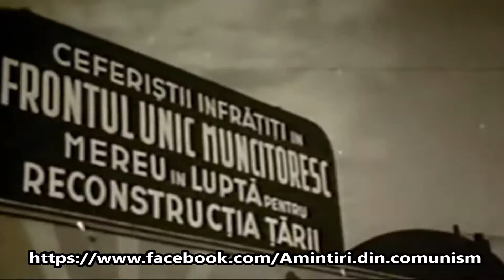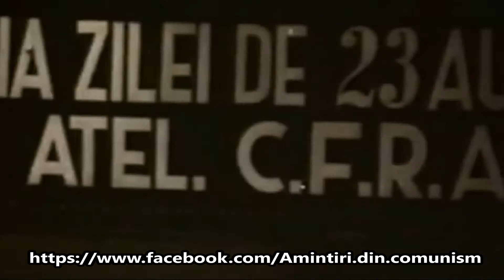PROPAGANDA COMUNISTĂ "CFR PENTRU RECONSTRUCȚIA ȚĂRII", 23 AUGUST 1946 - Guvernul Petru Groza.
"CEFERIȘTII ÎNFRĂȚIȚI, FRONTUL UNIC MUNCITORESC, MEREU IN LUPTA PENTRU RECONSTRUCȚIA TARII" - Material de Propaganda - predarea unei garniturii de tren de către ceferiști, cu titlul de "cadou", guvernului Petru Groza, in Gara Filaret; "Muncitorii au ținut sa-și manifeste recunoștința pentru înfăptuirile democratice ale guvernului" (23 august 1946, Arad)